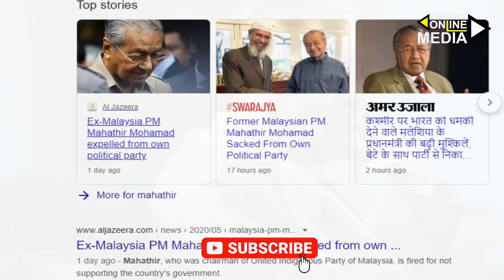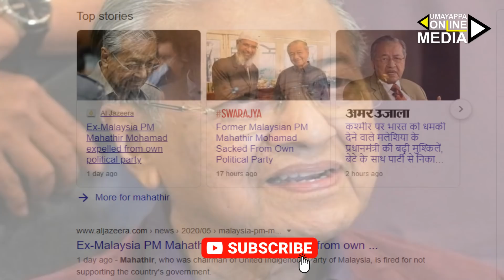ഇന്ത്യയെ ചൊറിഞ്ഞ മലേഷ്യന്‍ പ്രധാനമന്ത്രിക്ക് കിട്ടിയത് വമ്പന്‍ പണി ! ഹഹഹ് അങ്ങനെ തന്നെ വേണം